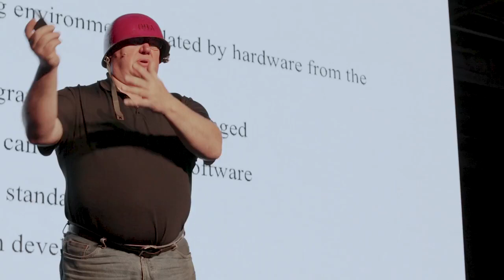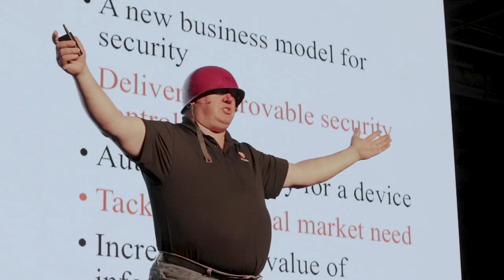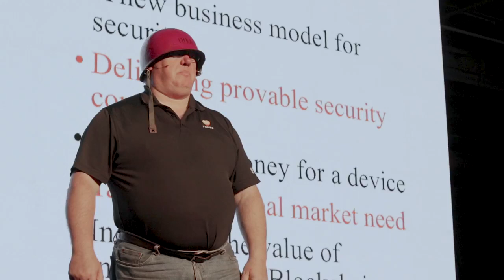Creating Provable Cybersecurity With Blockchain and Trusted Computing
Rivetz CEO Steven Sprague spoke at the Block 2 the Future conference on the USS Hornet in the San Francisco Bay.  The topic was about how you can create provable cybersecurity with a combination of blockchain and trusted computing.